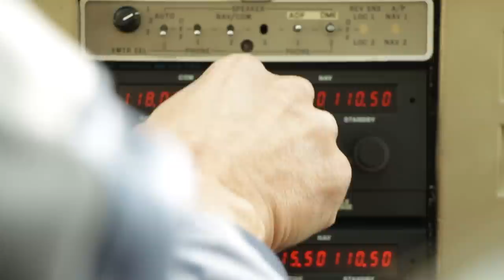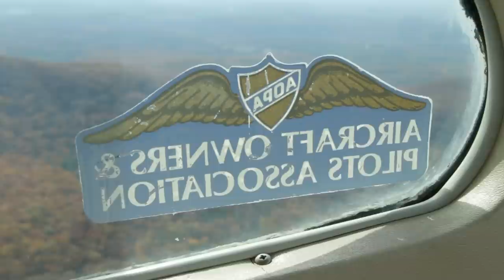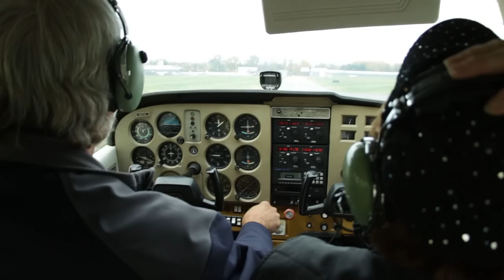Flight over Northampton